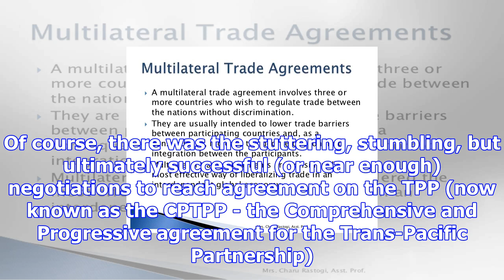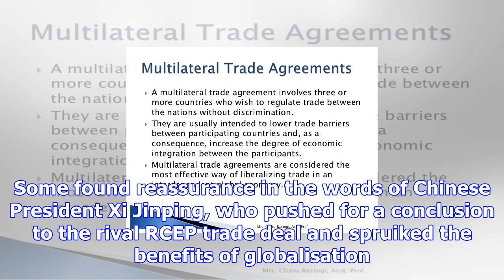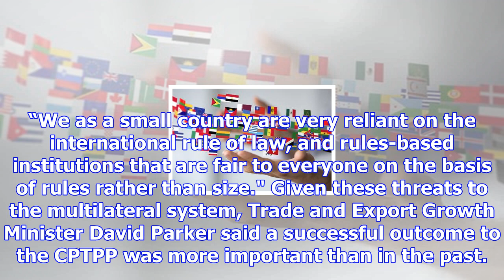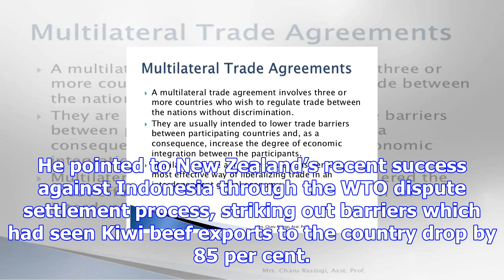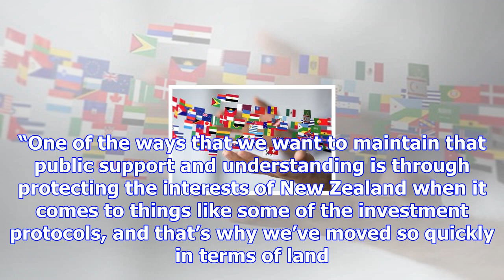The fight for multilateral trade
NOVEMBER 13, 2017 Updated 2 HOURS AGO After a few fraught days, the TPP was given new life. However,...